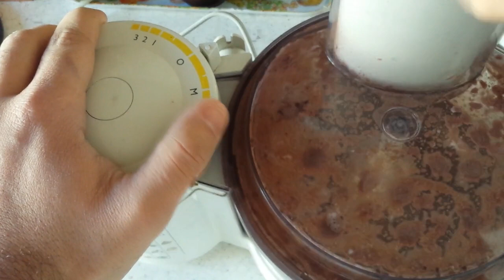Bonet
Dopo aver realizzato gli amaretti, non ci rimaneva che utilizzarli per preparare il Bonet. Il dolce al cucchiaio tipico delle colline piemontesi, più precisamente delle Langhe.
Provatelo e fatemi sapere.